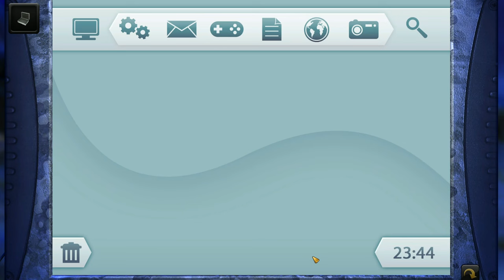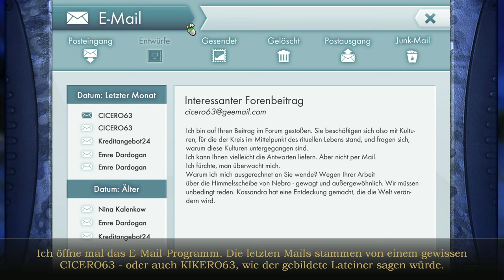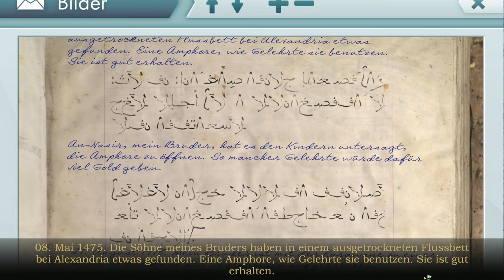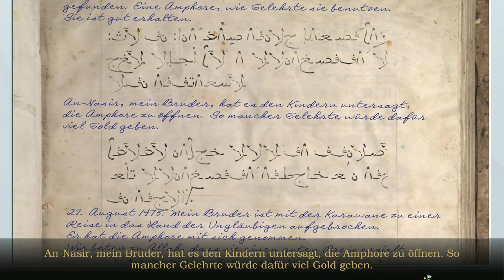Secret Files 3 #04 – Gefährliche Flucht [Lets Play] [Deutsch]